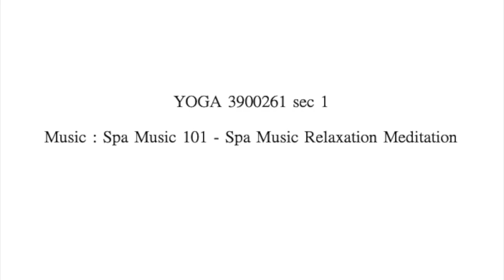Sun Salutation A for mental health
This video is my Yoga class's final project. I hope you find it useful :)

        One of the benefits you can get by performing Sun Salutation A pose is stress-remedy, as you can see that as we focus on breathing along with the movements, your mind will be in the present, not wandering in regrets of the past nor worries for the uncertain future. Therefore, it’s a great way to stop involuntary information flows in the mind and the brain.
 I encourage you to give it a try on a daily basis, for your physical and mental health.